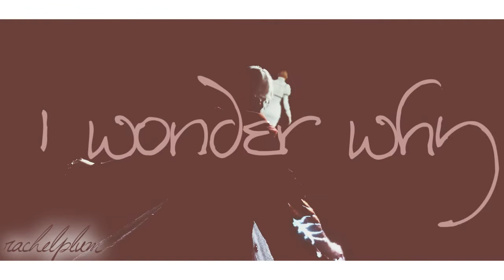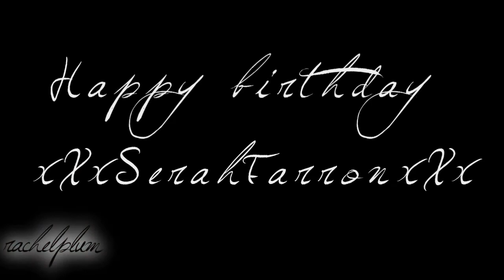Come Undone - Nero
Happy birthday Jenna ^^ I know it isn't DantexNero...I was aiming for that but in the end I tried to focus more on Nero and his feelings - so it's more NeroxKyrie. I hope you enjoy it though ^^ I actually made this before I started playing DMC4 (I have started now, it's good ^^) - so I hope I captured the emotion right. I want someone to cry XD
Anyway thanks for being a great youtube buddy to me :) You've been great and I hope you have a wonderful birthday :)

It's basically about Nero struggling with who he is and what he is, trying to hide it from Kyrie so she will still love him.

Song: FFH - Come Undone
Footage: Devil May Cry 4
Character Focus: Nero
Pairing: NeroxKyrie
Credit for the explosion motion loop: Grenhanin06 - thanks for your upload ^^
Credit for the stars: Eternia2012 :) thankyouuu
My backup: Rachelplumx
Dedication: xXxSerahFarronxXx